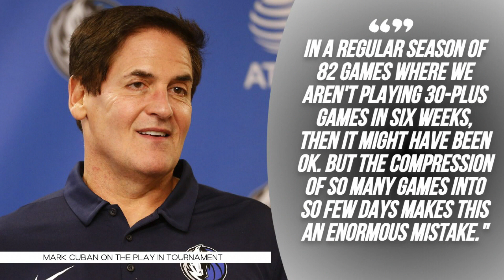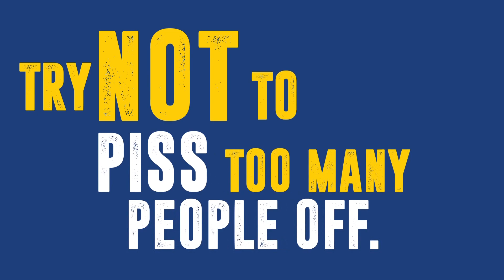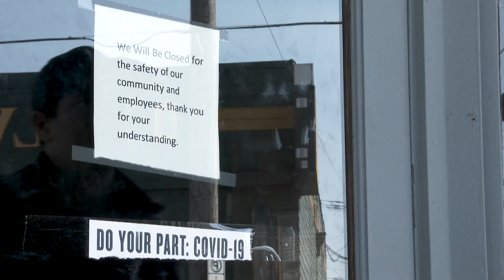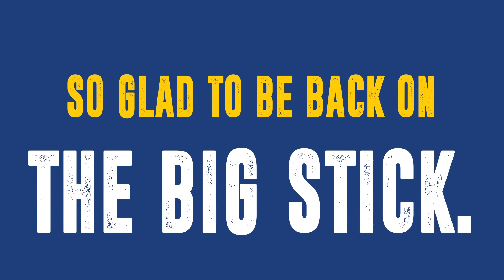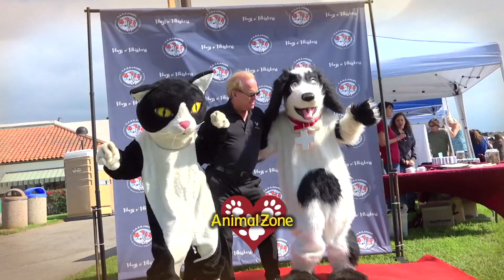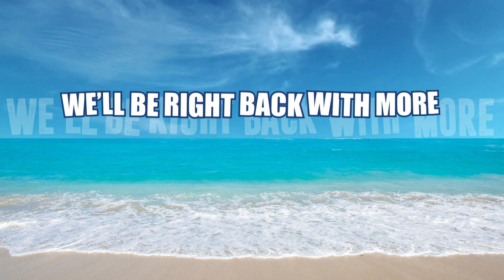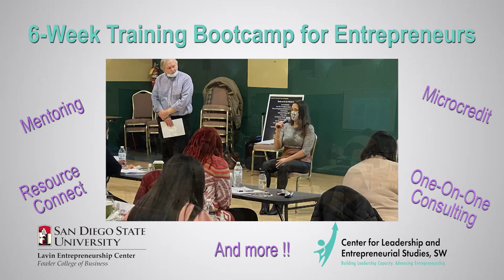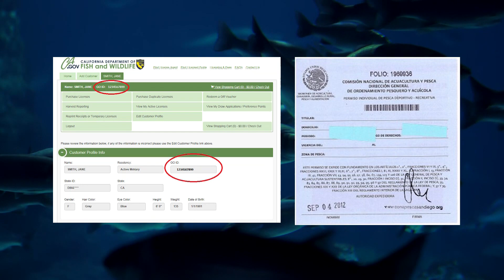NBA Owners Complain About a Play In Tournament.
Alex Padilla and John Browner examine NBA owners, including the Dallas Mavericks' Mark Cuban,  complaining about their own play in tournament.

Plus a surprise visit from Scott Kaplan (who was supposed to be on vacation).